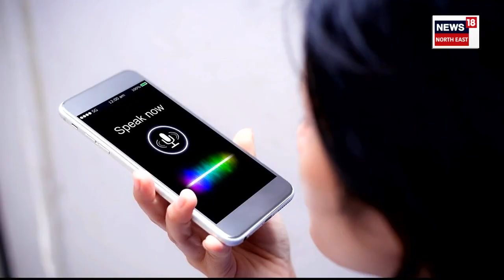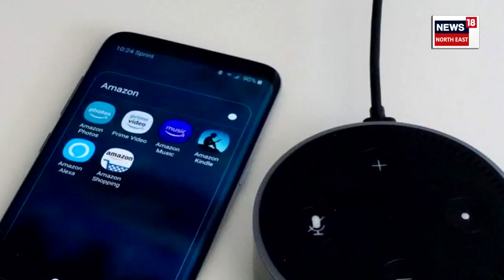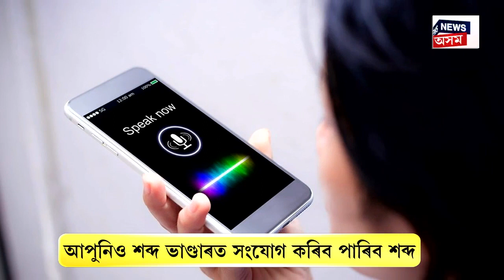Google Voice Command : অসমীয়া ভাষাত এতিয়াৰ পৰা দিব পাৰিব ভয়চ্ কামাণ্ড N18V